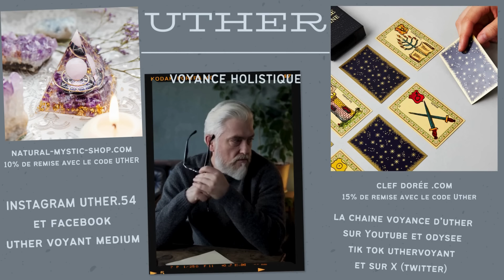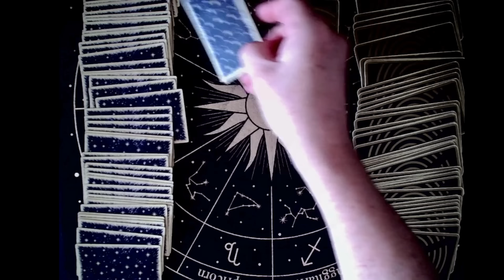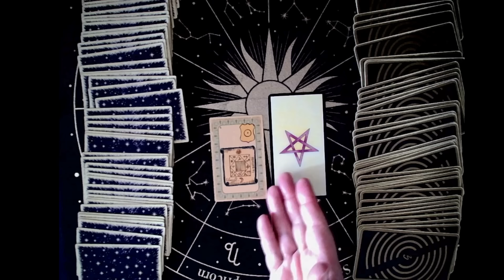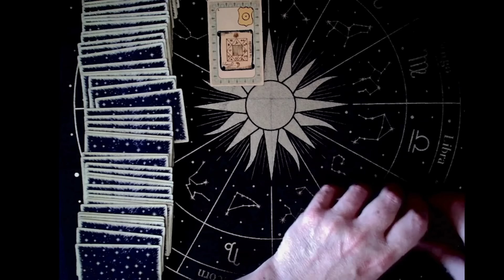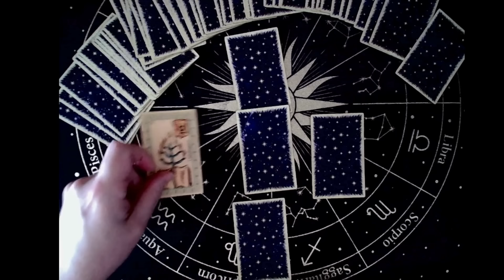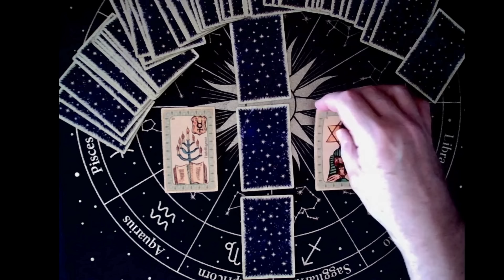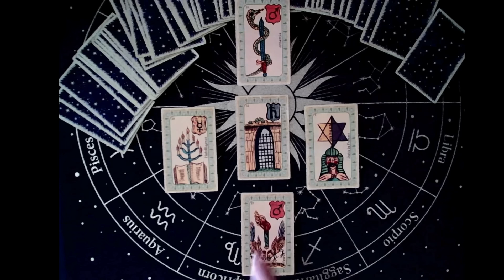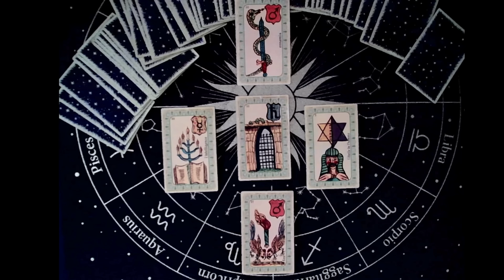Macron , il cherche a rester au dela de 2027